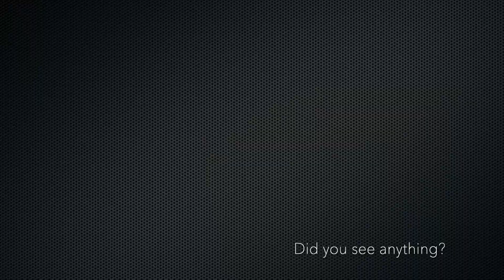NIGHTWATCH: 8th/ 9th March 2023 (light flickering again...point of interest time stamps HD 1080p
Put out the Komery and the Boblov A22 to film during the night. The Komery lasted about 4 hours so that is the footage I have preserved here.

As before the Komery's light began to blink after a time before stopping. The Komery was filming the room whilst the Boblov was filming the hallway.

Filmed with the Komery and the Boblov at 1080p / 30fps originally. Sped up with iMovie. No filters added on captured footage.

Points of Interest:

00:00 Title Card
00:10 Welly & I leave
00:58 Noises...
02:06 Glitch
05:53 Noises...
05:57 Light from Upstairs turns on
07:06 Glitch
07:54 Light from Upstairs turns off
07:59 Noises...
08:06 Glitch
08:36 Glitch
08:46 Noises...
09:06 Glitch
09:17 Noises...
09:37 Glitch
10:02 Light Flickering Begins
11:36 Glitch (full screen of room, hallway absent)
11:39 Lights Stop Flickering

Randomness & Tinkering at this point.